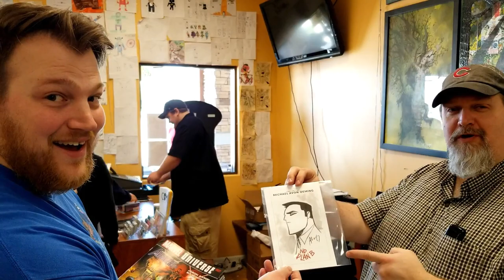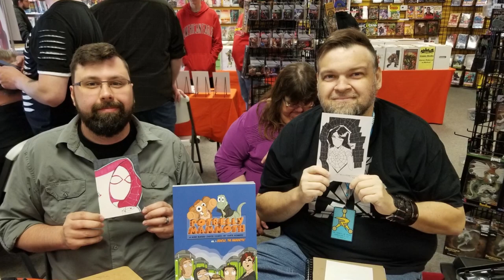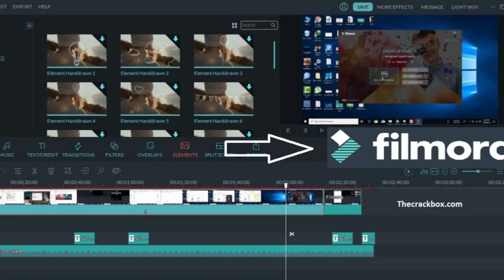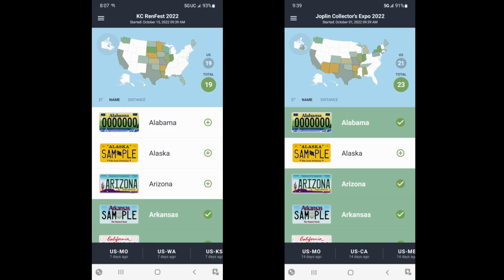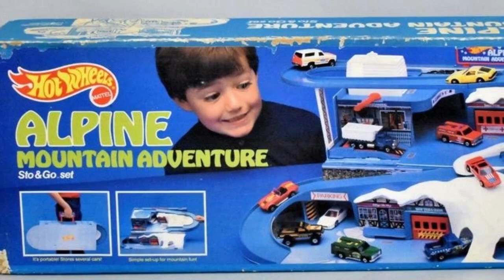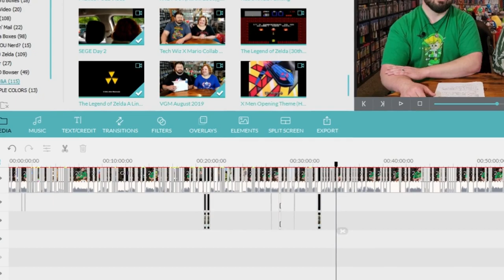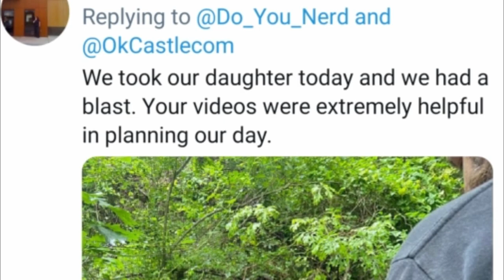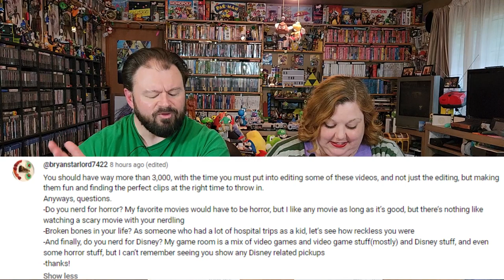ANSWERS! We Answered YOUR Questions -- 3K Sub Celebration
Whew, this video took longer than it should have, but as per usual we didn't make it easy on ourselves.  You, our awesome and amazing Nerdlings, had some fantastic questions and some took some serious thought.  While responding to them, this video became something of a scrapbook look back at not only 3,000 subscribers but also 6 years with this channel on YouTube.  There are some seriously great memories here and there's no way we couldn't have come this far and done so much without you.

Thank you; thank you for all your support, kind comments, and for taking part in this.  And thank you for being with us on this journey!

Shoutout to ALL of you who partook and sent us questions -- Thank you so much!!

End Credit Art by:
Pit  @GlitchyNPC